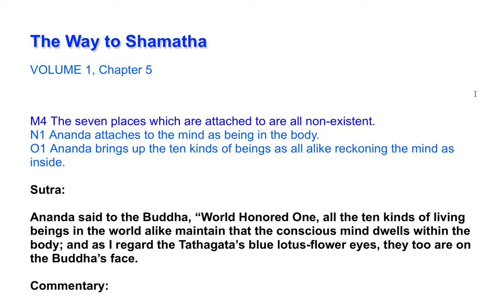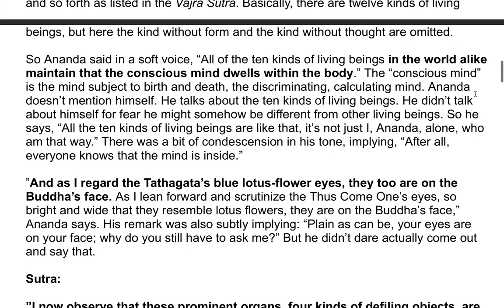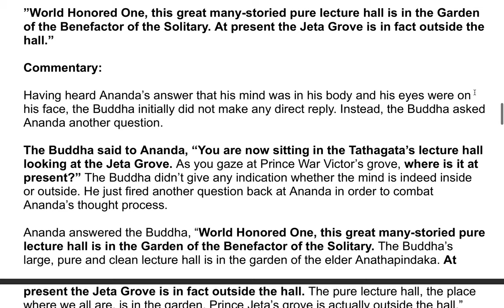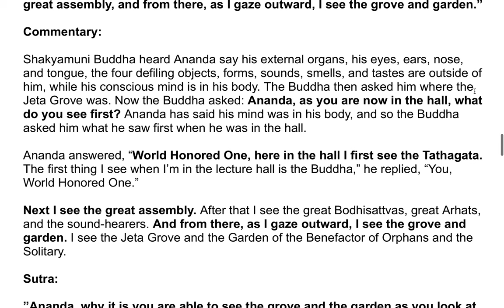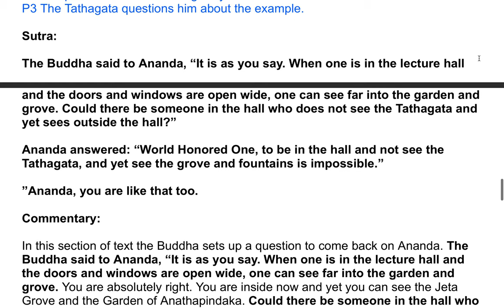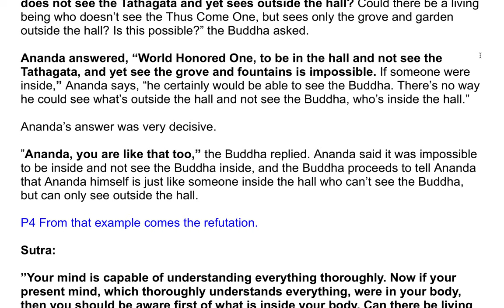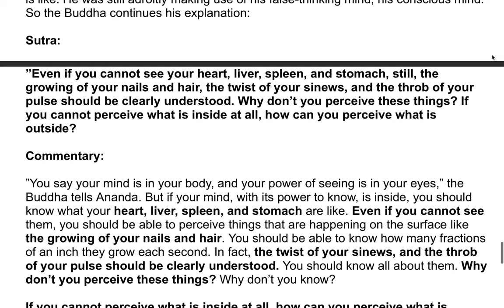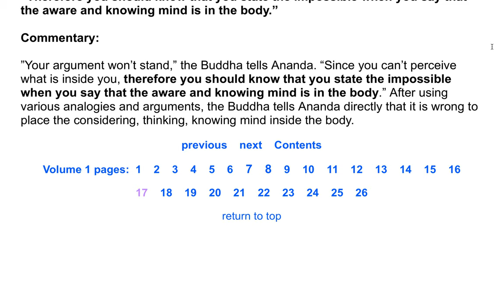The Shurangama Sutra| A Commentary by the Venerable Master Hsuan Hua 23